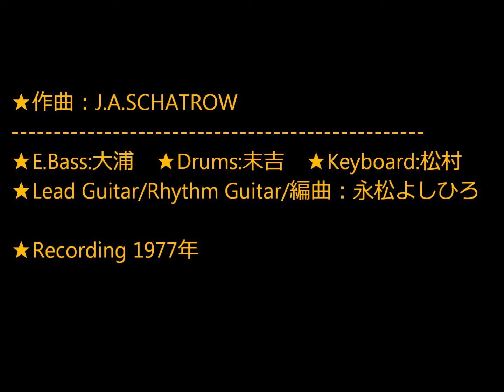さすらいのギター（1977年）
★作曲：J.A.SCHATROW ★E.Bass:大浦★Drums:末吉★Keyboard:松村
★Lead Guitar/Rhythm Guitar/編曲：永松よしひろ★Recording 1977年